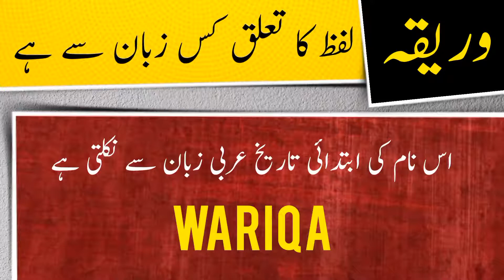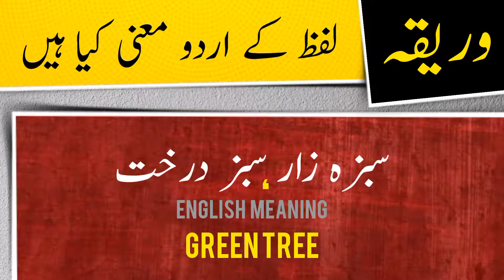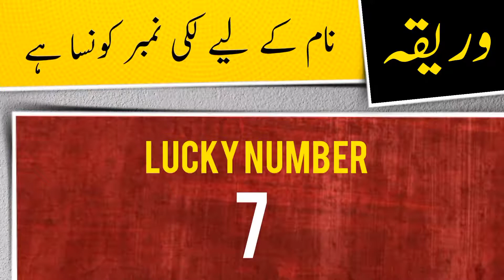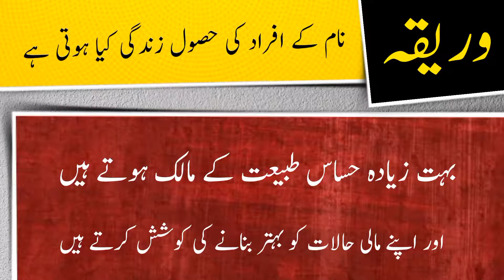Wariqa name meaning in urdu and English with lucky number | Islamic Girl Name | Ali Bhai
وریقہ نام کے معنی ، لکی نمبر اور اس کی تفصیل کیا ہے

assalamualaikum

In this video you will find all kind of details about a urdu name ( Wariqa ) in urdu and english language so must watch this video if you have questions  in your mind about Wariqa word or name Wariqa ( Wariqa is Girl name ) like meaning of Wariqa or Wariqa name meaning , Wariqa name ka matlab kya, Wariqa name ka meaning kiya hain, Wariqa ka lucky number kiya hai, baby name Wariqa meaning ke mane kya hain, Wariqa kis zuban ya languag ka lafaz hai. kiya Wariqa muslim name hai ya none muslim name ha, kiya Wariqa Female or Girl name hai ya Girl or larki ka naam hai, Wariqa urdu main kaise likhte hain , meaning in hindi, or if you have any other questions so you can ask in comments section

thanks